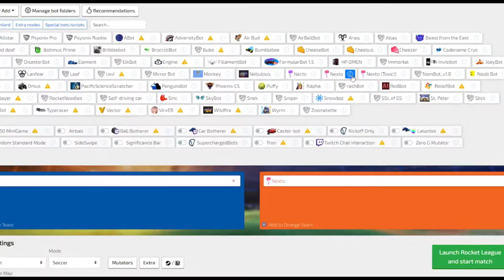I 1v1 A Rocket League Grand Champion BOT.. Can I WIN?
Facing a GC RL Bot with over 250,000 hours. It learns from experience! This is actually pretty difficult even for an SSL..